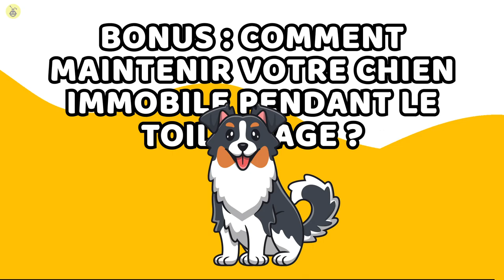Comment Couper Les Poils De Votre Chien À La Maison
Salut les viewers !

Combien de fois par semaine emmenez-vous votre animal chez le toiletteur ? Votre chien est-il aussi froid qu'un concombre tout au long du processus ou est-il un peu difficile lorsqu'il s'agit de couper ses poils ? Soyons francs : personne ne peut mieux comprendre votre animal que vous : Vous savez comment les garder calmes, et vous savez quel style leur convient le mieux.

CHAPITRES :
INTRO 0:00
Rassemblez vos outils 00:43
Comprendre le pelage de votre animal 2:10
Bain et brosse 2:54
Couper les poils du corps en premier 3:56
Couper autour de leur ventre 4:39
Couper autour de leurs pattes 5:05
Couper autour de leur visage 5:35
Utiliser des cisailles à effiler pour les zones à problèmes 6:27
Utiliser un sèche-cheveux 6:51
Récompense-les 7:21
Comment garder votre chien stable pendant le toilettage 7:50

AVIS DE NON-RESPONSABILITÉ : Tous les éléments contenus dans ces vidéos sont utilisés à des fins de divertissement et respectent les directives d'utilisation équitable. Aucune violation du droit d'auteur prévue. Si vous êtes, ou représentez, le titulaire des droits d'auteur du matériel utilisé dans cette vidéo et que vous rencontrez un problème avec l'utilisation dudit matériel, veuillez envoyer un e-mail à